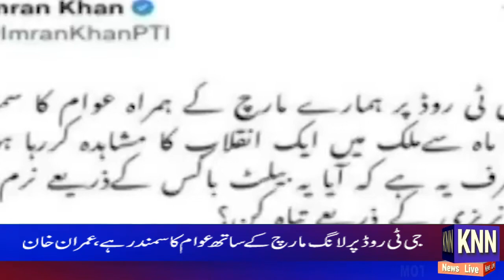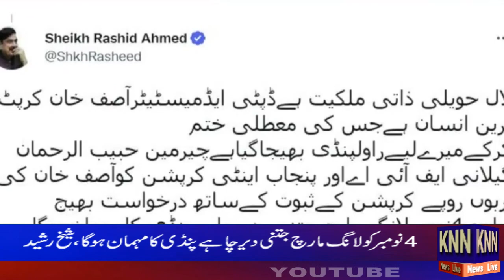Headlines 5pm#KNN NEWS LIVE 31 Oct 2022